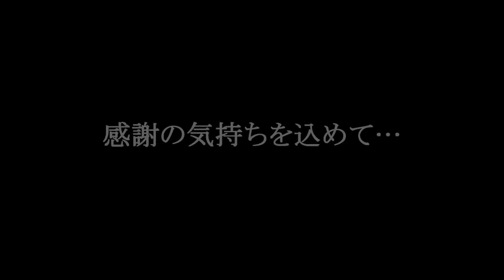道～ON THE ROAD 【HD Premium】2013 Best Selections Vol 7 「草木ダム＆ぐんまフラワーパーク」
今年1年間、この「Mr. Lido Isle's Private Films」をご鑑賞して下さった皆様に、感謝の気持ちを込めて、未公開の写真と動画を私のFavorite Songsと交えて、お送りします。
振り返ると、昨年よりは出歩いた場所が少なかったのですが、それなりに多くの貴重な体験を経験し、懐かしい気分にも浸れた1年となりました。

今回は、「道」というタイトルを冠させていただきました。
毎日何気なく歩いている「道」、今まで何気なく歩いてきた「道（軌跡）」。そして、これからの人生をたどっていく「道」。
色んな意味で、広がる「道」って、こんなにも身近なんだなぁ...なんて、思いました。
そこで、今回の2013 Best Selectionsは、「ON THE ROAD」に乗せてお送りします。

TwitterやこのYou Tubeなどで交流できた皆様、ほんとにありがとうございました。
1年分の感謝の気持ちを込め、その第7弾のプロデュース動画お楽しみください。